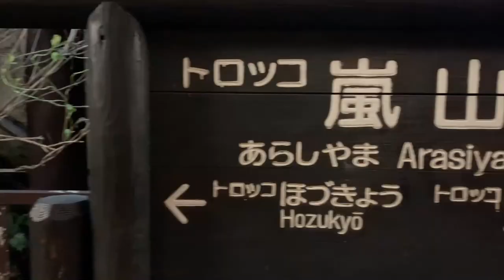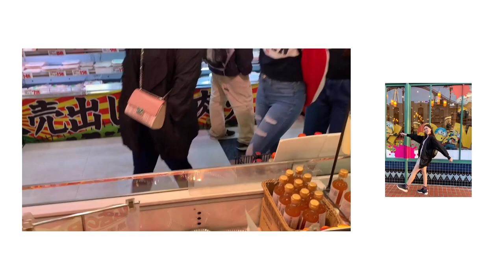Travel Vlog 2019 | JAPAN - Osaka. Kyoto